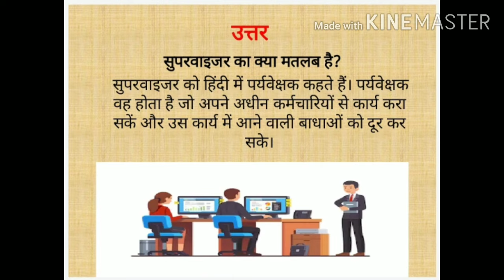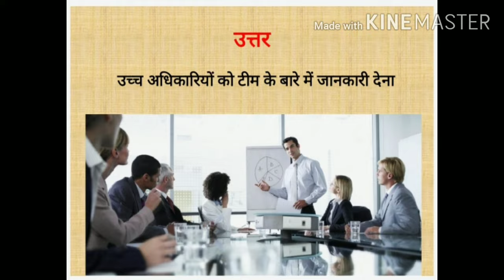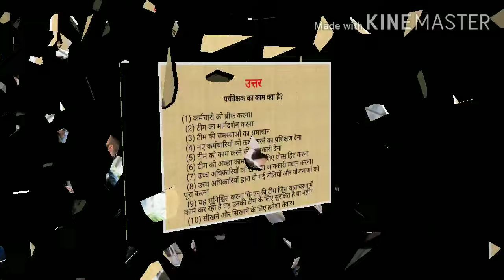Supervisor meaning and function in hindi || What is SUPERVISOR || supervisor work || supervisor job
Supervisor meaning,
supervisor function,
hotel management,
hotel, interview questions,
what is supervisor,
housekeeping supervisor, housekeeping,

Chauhan knowledge

housekeeping definition and importance - housekeeping genes definition

What is Housekeeping in Hindi

Housekeeping meaning in Hindi

What is housekeeping??Introduction to Housekeeping/Housekeeping sections/ functions and responsibilities of housekeeping

What is HOUSEKEEPER? What does HOUSEKEEPER mean?

HOUSEKEEPER meaning, definition & explanation

5 Things You should know Before Joining Hotel Management College/ Hotel Management

What is Hotel Management Course With Full Information? - [Hindi] - Quick Support

Housekeeping 101: Efficiently Cleaning a Guest Room

Housekeeping Grooming

Taski full R - Series chemicals Training class by Abhay saxena.

TASKI chemical usage

Training Video Taski Chemicals R1 to R9 - Hindi - Very Informative - Hotel Milan International

Suma star D series!!Housekeeping cleaning agents!! Suma D series!!Suma D!!Hindi!!

HOUSEKEEPING AND FACILITY DEPARTMENT IFOR BETTER FUTURE|

After Cleaning a Toilet Bowl Using Taski R6 Results

hotel housekeeping equipment care & useage | housekeeping | cleaning machine...

housekeepingchemicals hotelmanagement || Diversey Taski R Series || Housekeeping Cleaning Agents R1 to R9

HOUSEKEEPING Cleaning Agents (R1 To R9 ) / All Details

Taski chemicals-(R1 to R9) Uses |Housekeeping-Cleaning Agent & Training videos[Hindi]

Housekeeping Cleaning Agents - Taski R-Series Chemicals (R1 to R9) usage

Covers the following concepts;
Housekeeping cleaning material,
Housekeeping cleaning process,
Housekeeping cleaning training video,
Cleaning agents used in housekeeping,
Housekeeping cleaning agents r1 to r9,
Housekeeping cleaning chemicals,
Taski r-series chemicals,
cleaning agents used in hotel housekeeping,
Taski cleaning agents Different types of guestroom cleaning agents housekeeping chemicals names and uses,
houekeeping cleaning bathroom,
housekeeping cleaning material,
housekeeping cleaning process,
hotel housekeeping cleaning tips cleaning agents used in housekeeping,
good housekeeping cleanina

R1 is a bathroom cleaner cum sanitizer.
R2 is a general-purpose cleaner cum sanitizer.
R3 is a glass cleaner
R4 is a furniture polish
R5 is an air freshener
R6 is an effective toilet cleaner
R7 is an effective floor cleaner
R8 is a Kettle Descaler
R9 is a better replacement of

What is Hotel Management Course With Full Information? - [Hindi] – Quick Support HotelManagement QuickSupport What is Hotel Management Course With Full Information? - [Hindi] - Quick Support.इस विडियो में हम आपको बताने वाले हैं होटल मैनेजमेंट कोर्स से जुड़ी पूरी जानकारी ताकि आप अपने पसंद के फील्ड में उतरने के लिए पूरी तरह तैयार हो सकें ।